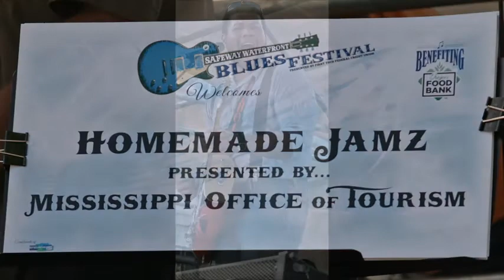The Homemade Jamz Blues Band ~ ''Hard Headed Woman''&''Dusk Till Dawn'' 2009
Modern Electric Delta Mississippi Blues 2009